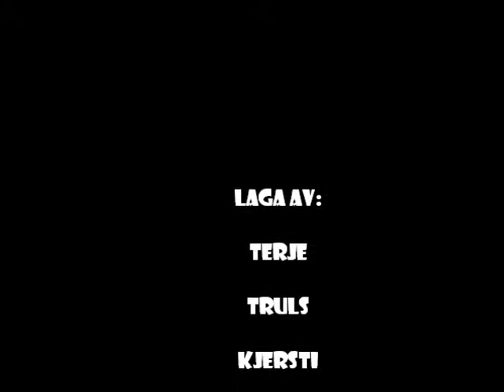Terje og Truls Dope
Me and my buddy, Truls decided to make a musicvideo... hope you like it (lol) :) råott!! konge!! Awesomeness ;)